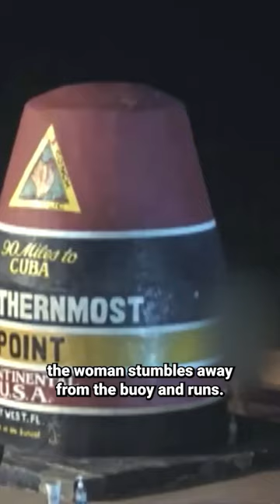Man ‘saves’ woman from r*p*st before r*p*ng her himself